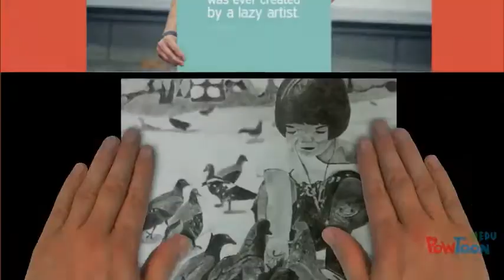3 behavior traits Jan '18 rev